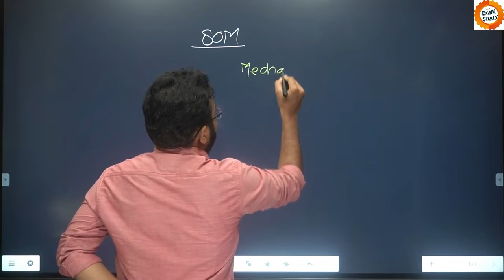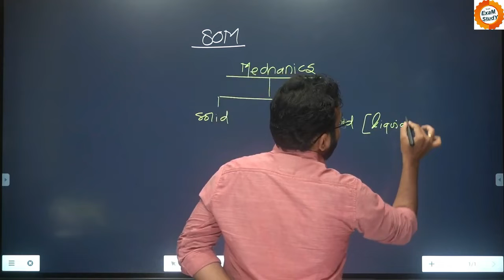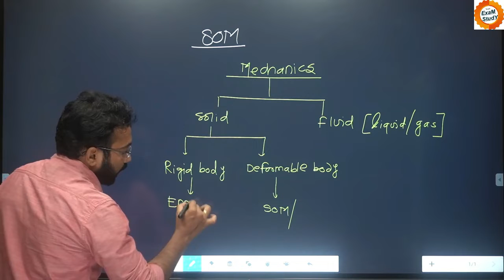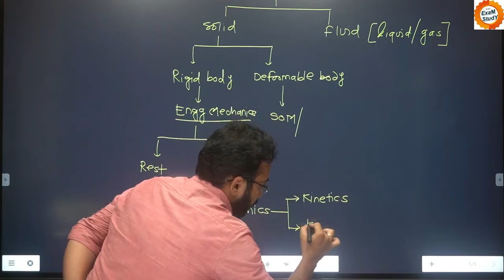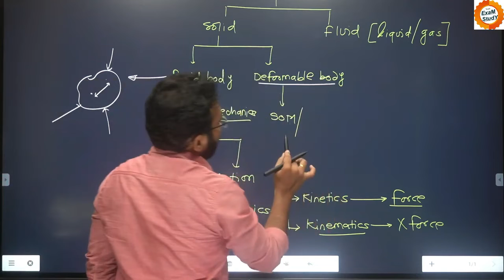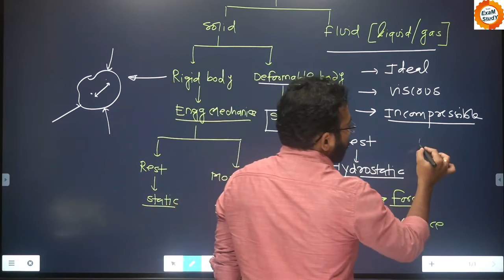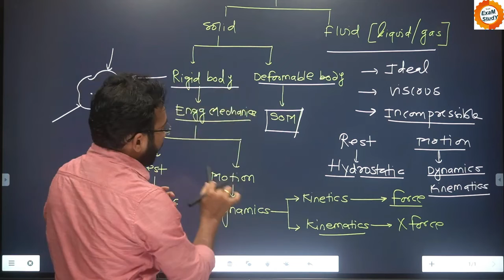01 / IMP Basics Classification of Engg Mechanics | FM ,SOM & Mechanics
ABOUT VIDEO
01 / IMP Basics Classification of Engg Mechanics | FM ,SOM & Mechanics
✳️ Discussion Group-connect with other students

Address-
MAIN BRANCH --
ExaM StudY,
केशरीवाड्याच्या शेजारी,
केळकर रोड,
नारायनपेठ,
पुणे.